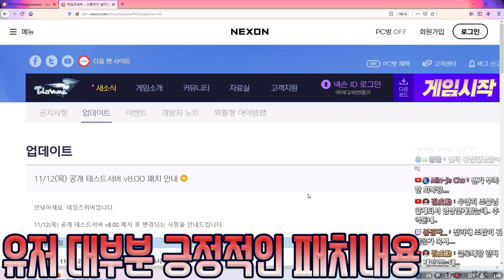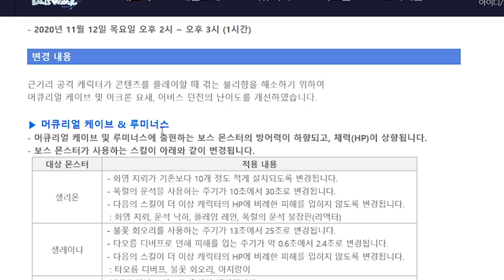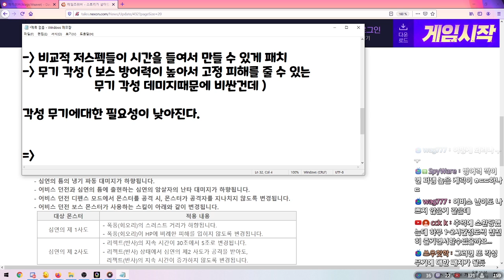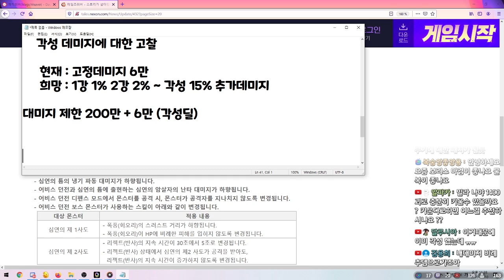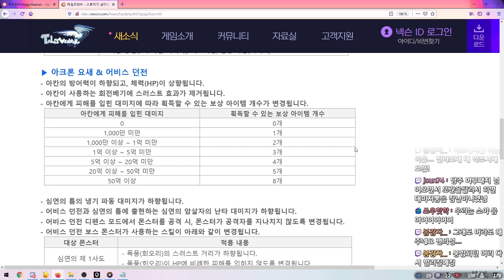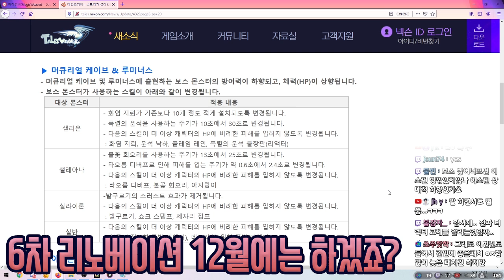롤러코스터 같은 RPG게임 테일즈위버!! 4분기 패치노트만 보면 갓겜?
어느 장단에 맞춰야 하는 걸까요?